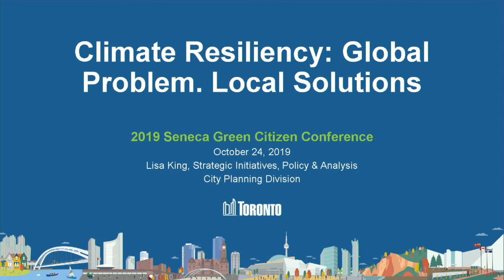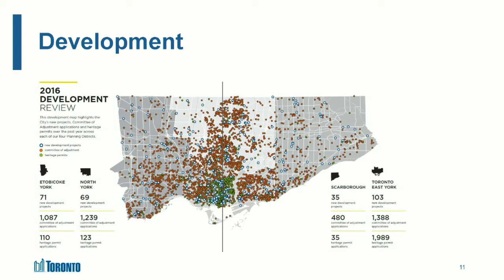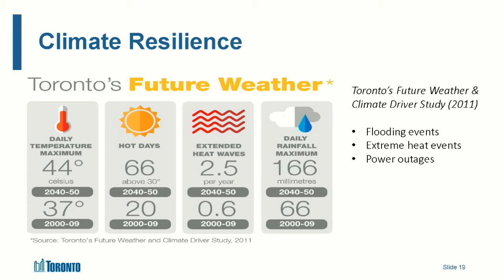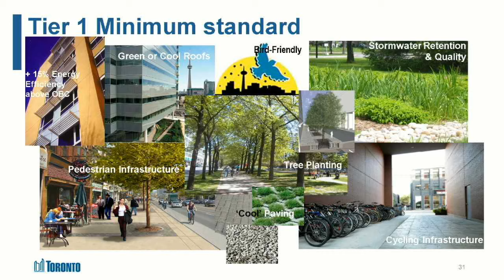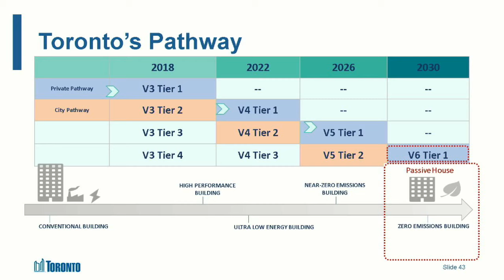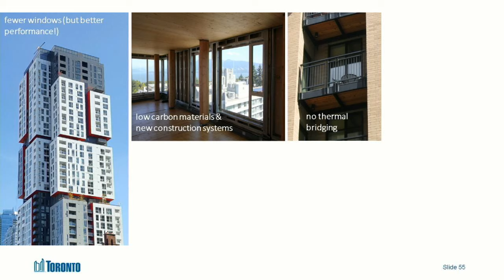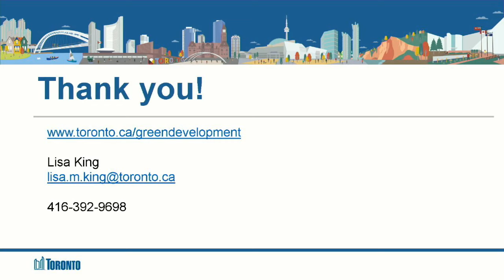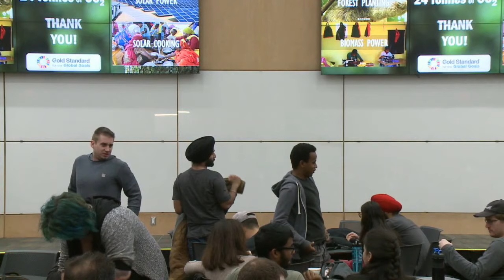Lisa King: Green Citizen Symposium 2019